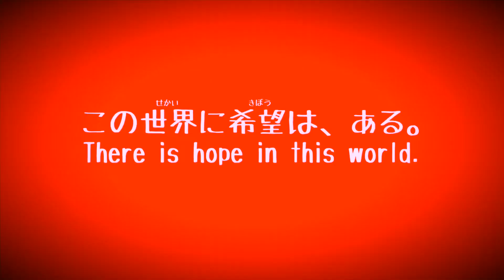レゴコマ撮り 恐怖のサバイバル テスト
今回は、ちよっと1日時間が空いたので
軽めにサラッと作ってみました。
恐怖のサバイバルの②もこれから作るんですが、
昔のケイティーブルーみたいなのが作りたくて
恐怖のサバイバルの⑤の一部分を練習で作りました。
最初にお面をぬぐシーンは、明るすぎて失敗しました。
色々やってみて最後の扉が開いた部屋の暗さで
やったら凄く怖いのができるかなと確信したけど
恐怖のサバイバルの①が明るすぎたので、調整が難しい。
あと前回の動画のふたつの地球は、改めて見直してみて
こう言うシーンを入れれば良かったとかこうすれば良かったと
思い残す事がありすぎたのでバージョン2を作ります。
恐怖のサバイバルの②とふたつの地球のバージョン②を
作った後に今までため込んできた事を新しい形で動画にして
シリーズ的にやっていこうと思っていますので、
これからも応援宜しくお願いしますね👍

メインフリーBGM② / DOVA-SYNDROME